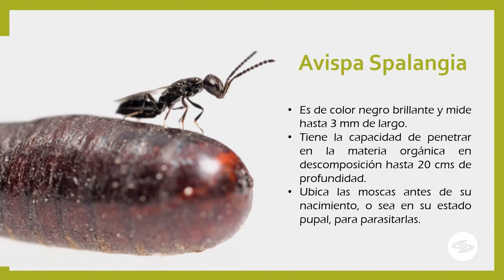Conozca un innovador y exitoso cultivo que implementan mujeres en Cundinamarca - La Finca de Hoy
Desde Cundinamarca, un grupo de mujeres está implementado un cultivo que ellas denominan muy innovador y con el cual les ha ido muy bien.